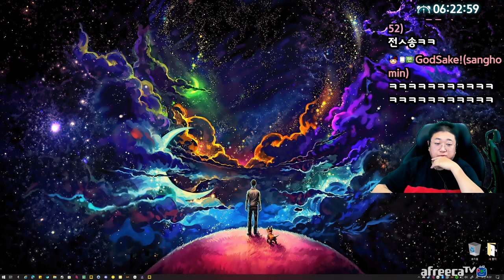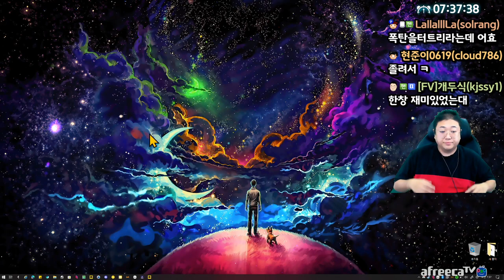콜오브듀티모던워페어2 2022 캠페인 (22.10.21-7)